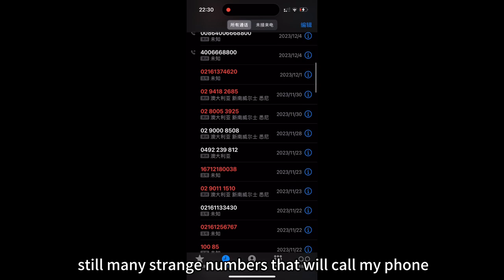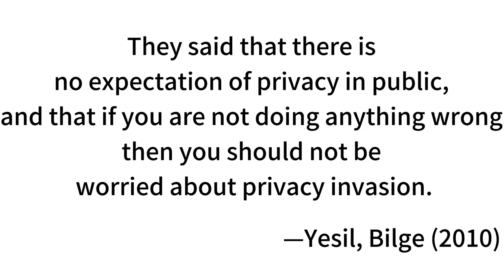ALM102 Assessment2: Surveillance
"We are constantly monitored. People cannot tolerate their lack of privacy, so can we live without surveillance?"

Yesil, Bilge(2010), ‘Video Surveillane: Power and Privacy in Everyday Life’, retrieved 15 December 2023,

Peter Krapp (2022), ‘Surveillance is pervasive: Yes, you are being watched, even if no one is looking for you’, [online] The Conversation, retrieved 15 December 2023,

Matt Wilson (2022), ‘Advantages and Disadvantages of Using Security Cameras’, retrieved 15 December 2023,

Jonathan Day (2023), ‘What Is Harmful About Public Surveillance?’ [online] liberties, retrieved 15 December 2023,

Mike_fleming (n.d.) CCTV camera [photo], Flickr, accessed 15 December 2023.

TopTen Alternatives (n.d.), ‘Two Person Standing Under Lot of Bullet Cctv Camera’ [photo], Flicker, accessed 15 December 2023.

KylaBorg (n.d.), ‘Privacy’ [photo], Flicker, accessed 15 December 2023.

Ann Wuyts (n.d), ‘Five Data Privacy Principles from Mozilla (Put on a museum wall) 2014’ [photo], Flicker, accessed 15 December 2023.

BRIGHT SIDE (25 August 2017), ‘Find Out Who’s Tracking You Through Your Phone’ [video], YouTube, accessed 15 December 2023.

MJ Beats (2021), ‘LO SIENTO’ [song], !! pure music !!, BandLab.